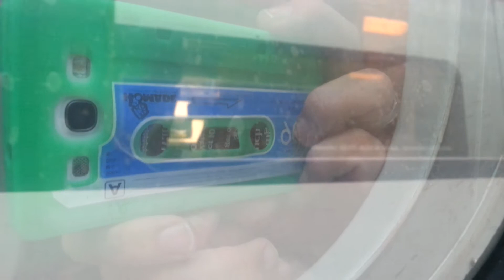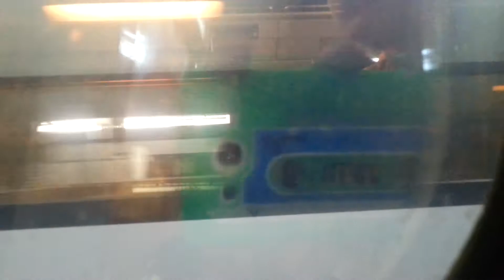Onboard Eurostar 3021 Departing St Pancras